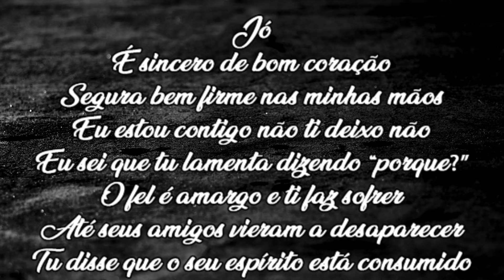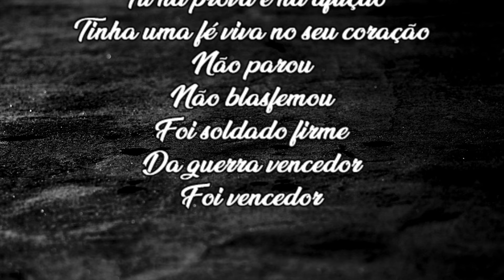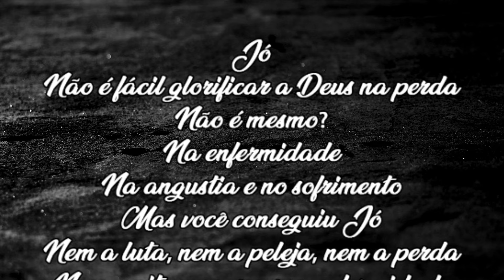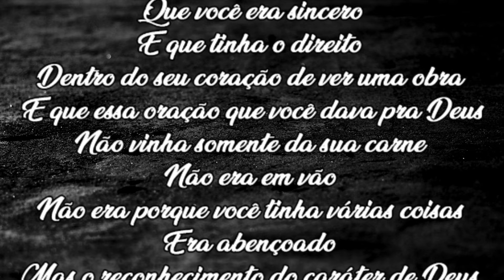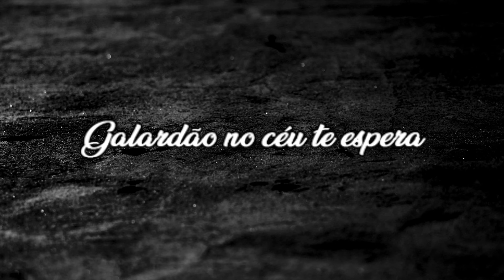Jó - Hino Avulso - Gabriel Souza - Letra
Jó - Hino Avulso

Jó é sincero de bom coração
Segura bem firme nas minhas mãos
Eu estou contigo não ti deixo não
Eu sei que tu lamenta dizendo porque
O fel é amargo e ti faz sofrer
Até seus amigos vieram a desaparecer
Tu disse que o seu espírito está consumido
E que se os dias estão resumindo
Que a sepultura é o teu destino
Mas não, a promessa é outra
Você vai vencer
Essa enfermidade não vai te deter
Hoje a minha glória vou te conceder
Jó pode cantar
O teu cativeiro hoje eu vou tirar
 Tu na prova e na aflição
Tinha uma fé viva no seu coração
Não parou
Não blasfemou
Foi soldado firme
Da guerra vencedor
Foi vencedor